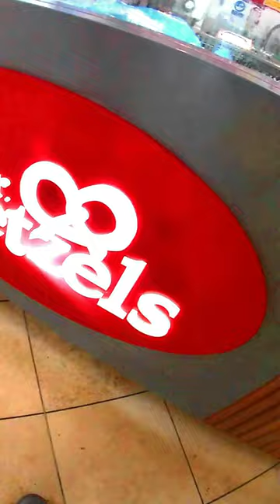Mr Pretzel Cinnamon and Sugar Pretzel TASTE TEST#harleykaboom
Toby Kaboom rocks up to Mr Pretzels in the Metrocentre and tries a pretzel. Does Mr Pretzel taste good? Lets find out!

Welcome to Mr.Pretzels, a truly unique food experience. We've been baking delicious hand-rolled pretzels since 1994.

Mr Pretzels

Mr. Pretzels® is a pioneering brand of aromatic soft pretzels baked in a broad variety of flavors. They have been baking delicious hand-rolled soft pretzels
Soft and delicious, our pretzels are then dipped in a variety of toppings that are sweet and savory. Our sweet flavors include cinnamon sugar, chocolate.

Who is Mr pretzel?
Mr. Pretzels® is a pioneering chain of pretzel kiosks and stores founded in Puerto Rico in 1994.
How many calories is a Mr pretzel?
Nutrition Information
Cinnamon Sugar Plain
Calories 440 270
Calories from Fat 80 80
Total Fat 9g/14% 9g/10%
Saturated Fat 5g/27% 1g/2%
12 more rows

How much protein is in a Mr pretzel?
Mr. Pretzels Plain Pretzel (1 serving) contains 72g total carbs, 70g net carbs, 9g fat, 8g protein, and 270 calories.

What are Mr pretzels made of?
Mr Pretzels
Our pretzels are made with whole wheat, are low in fat and contain no preservatives. Bite into our delicious pretzels and you get flavor, freshness and nutrition in one. Our flavorful pretzels have universal appeal and we continue to build our brand across the globe.

Mr Pretzels have been baking delicious hand-rolled pretzels since 1994, when they opened their first outlet in Puerto Rico. Using only the finest quality, natural ingredients, their pretzel dough is prepared on the spot, so freshness and taste are guaranteed.

What does pretzel stand for in English?
pret·​zel ˈpret-səl. : a brown cracker that is salted and usually hard and shaped like a loose knot. Etymology. from German Brezel "pretzel," derived from Latin brachiatus (adjective) "having branches like arms," from brachium, "arm" — related to brace entry 2. Word Origin.
How many pretzels is 100 calories?
To stay under 100 calories, stick to six whole-grain pretzel sticks.

Are Mr pretzels fried?
Using a special dough, our pretzels are rolled by hand into the distinctive pretzel shape and popped in the oven. After just a few minutes they emerge perfectly baked, with a beautiful golden texture that's a feast for the eyes as well as the appetite. Soft and delicious, they're then dipped in a variety of toppings.

Is Mr pretzel vegan?
For those on a vegan diet, Mr. Pretzels offers vegan options that are sure to please. Vegan toppings include cinnamon, sesame seed, and salt. Served on a soft pretzel that's baked to order, it's no wonder why Mr.

Are Pretzels Vegan? Everything You Should Know

Are pretzels less fattening?
Pretzels may be better than some fatty chips, but four out of five nutrition experts surveyed by Time say if you're trying to eat healthy, pretzels shouldn't be your go-to snack. Although pretzels are low-fat, they are also pretty paltry on the protein and fiber front, and they can be quite high in sodium and carbs.

Are pretzels healthier?
If you think pretzels are the “safer” of the traditional snack items, think again. “While this salty treat can be low in fat, they hold no redeeming nutritional value whatsoever,” Grotto says. “In a side-by-side comparison, 1 ounce of pretzels raised blood sugar higher than 1 ounce of potato chips.”

Are pretzels healthier?
Why are soft pretzels so high in calories?
Are Pretzels Healthy? Pros, Cons and Better Alternatives
Because soft pretzels tend to be much bigger and are often made with lots of dough and butter, they are usually much higher in calories. A freshly made soft pretzel can have up to 400 calories and 80 grams of carbohydrates, but they usually has less sodium than the packaged, hard kinds.
Are Pretzels Healthy? Pros, Cons and Better Alternatives  Why are soft pretzels so high in calories?
Why do Germans eat pretzels?
In the centuries following, the pretzel made its way into history books and European culture. By 1440 the pretzel's form was a symbol of good luck, long life and prosperity. By 1450, Germans ate pretzels and hard-boiled eggs for dinner on Good Friday – the day of fasting.

The Pretzel Story - The Invermere Bakery

Using a special dough, Mr Pretzels freshly baked delights are rolled by hand into the distinctive pretzel shape and popped in the oven. After just a few minutes, they emerge perfectly baked, with a beautiful golden texture that‚Äôs a feast for the eyes as well as the appetite.